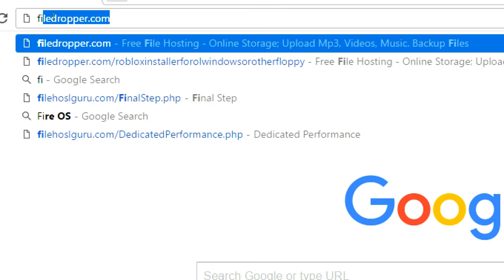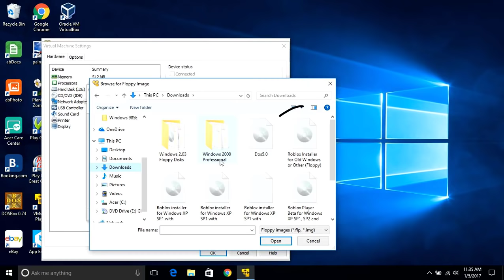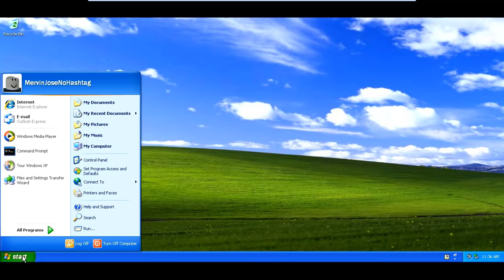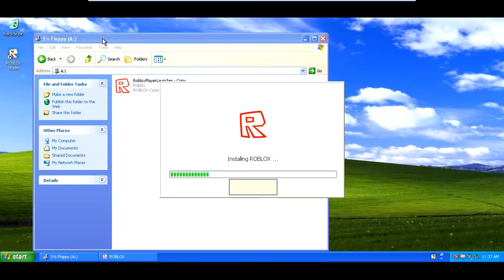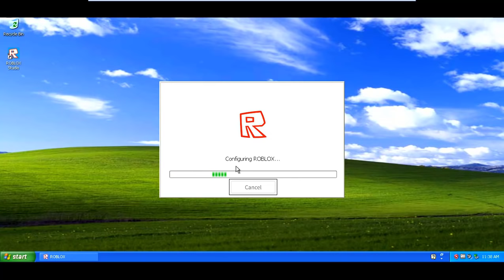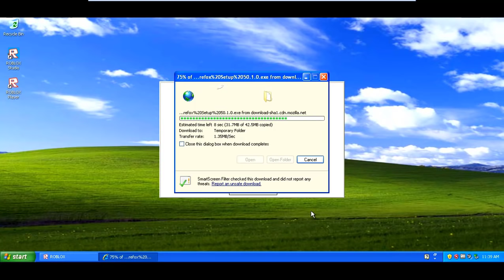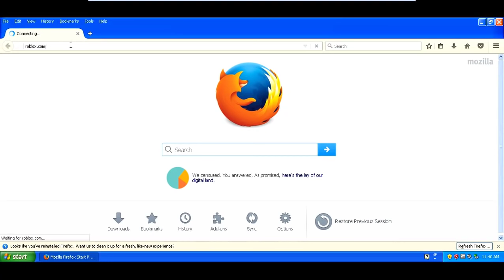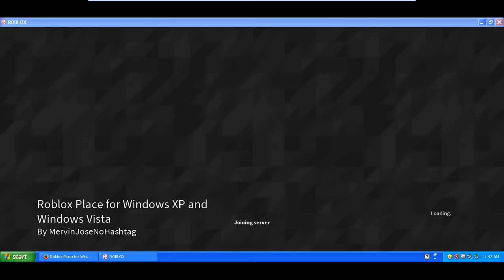How to install/download/get Roblox on Windows XP SP2 and SP3 in VMware Player/Workstation Player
WOAH! 20,000 VIEWS, THANK YOU SO MUCH!
OMG! MY VIDEO IS STILL RECOMMENDED BY SOFTWARE - TOPIC
In 2017, I edited my video with camtasia studio, then filmora, and I recorded this video with microsoft expression encoder 4 screen capture, now in 2018, I edited my video with sony vegas pro 15 and I record a video with my bandicam

THERE IS NO FILEDROPPER LINK, BECAUSE THE LINK HAS BEEN DELETED BY FILEDROPPER
Before you click that link, some people have shcool email or other email it must be gmail or yahoo or other, because there will be Request for access if someone have email with other website

How to install Roblox on Windows XP SP2 and SP3 in VMware Workstation:

Like this Video if it works!